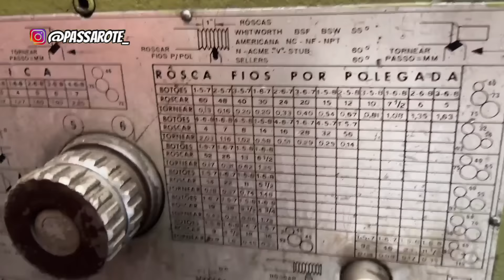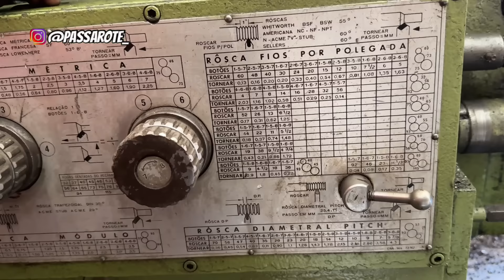UMA PROFISSÃO E UMA HISTÓRIA (TORNEIRO MECÂNICO)